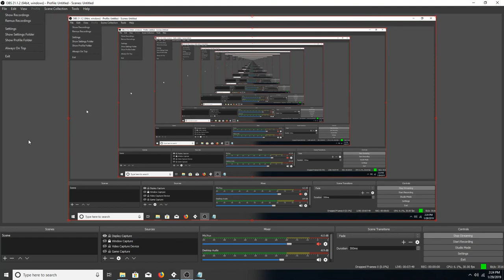SHMUP Development Video #21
Didn't get much done over night but today I was able to get the engine to allow me to start it off on any level (for debugging) and I fixed up stage 1 so its much more playable again and same with stage 2 as it starts to take shape.

Work continues on new enemies and AI, as well as other misc items that need fixing.